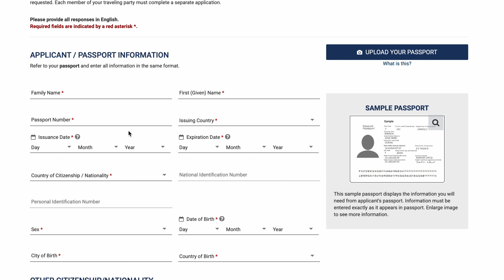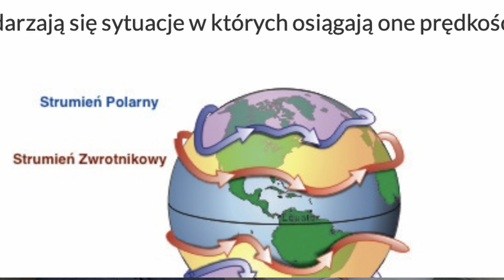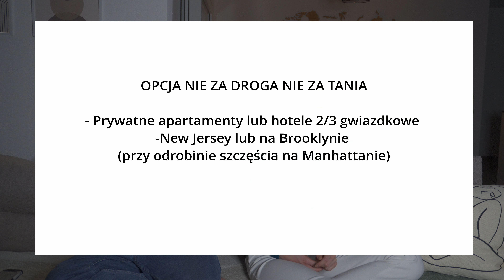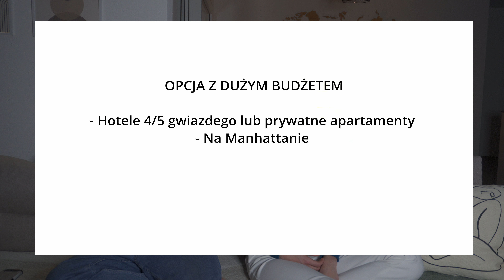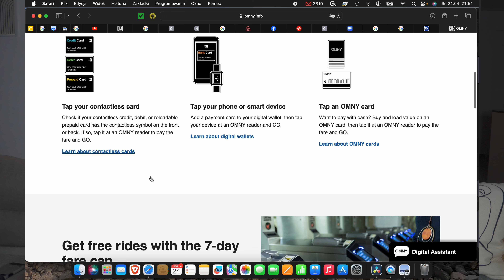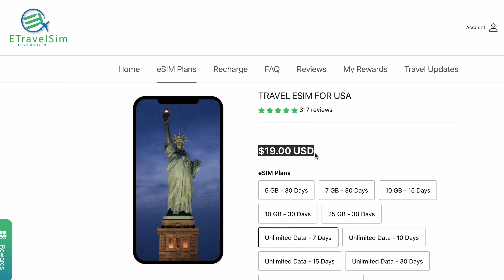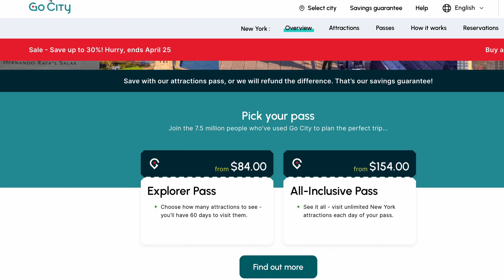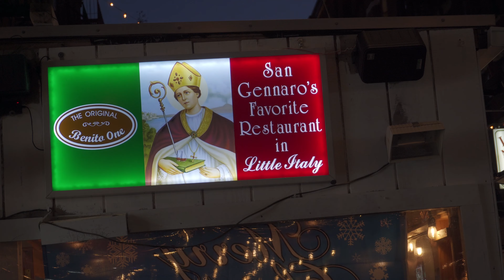NOWY JORK, czyli co ogarnąć przed wyjazdem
Cześć!

Zapraszamy Was do materiału, który pozwoli przede wszystkim zaoszczędzić Wam czas. My poświeciliśmy sporo godzin na poszukiwania najlepszych noclegów, atrakcji, kart esim z internetem czy informacji o tym, gdzie najlepiej zjeść i jak się przemieszczać.

W tym nieco ponad 30 minutowym materiale znajdziecie opis naszego doświadczenia, przeżyć z kilkudniowego wyjazdu do przedświątecznego Nowego Jorku.

Macie w planach zwiedzić to kosmopolityczne miasto? Ten filmik jest dla Was!

0:00 Intro
00:48 Pozwolenie na wjazd - ESTA i wiza
3:35 Loty
6:53 Noclegi
17:58 Dojazd z Lotniska Kennedy
19:49 Transport publiczny
23:27 Internet
24:44 Co zarezerwować przed wyjazdem? (atrakcje)
29:26 Jedzenie
33:35 Podsumowanie

PS. Zapomnieliśmy zupełnie wspomnieć o SUPER atrakcji jaką jest rejs statkiem po rzece Hudson :) Koniecznie zróbcie to! Link macie powyżej. My skorzystaliśmy z pełnego rejsu, wokół całego Manhattanu.